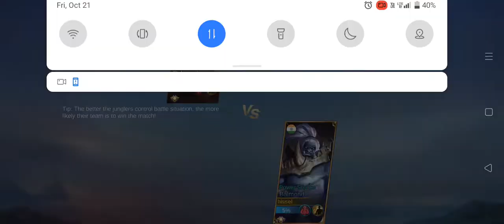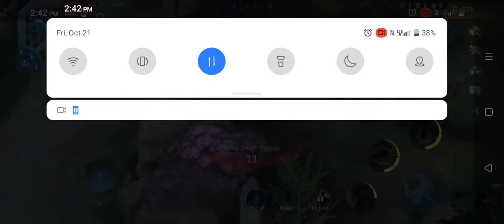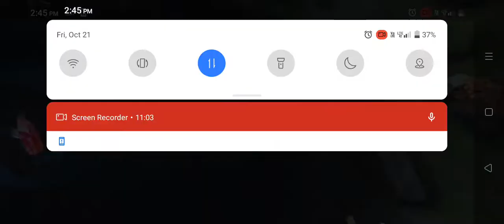October 21, 2022